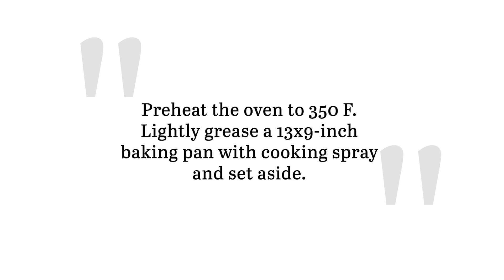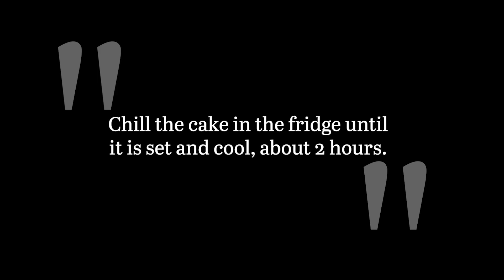Pineapple Coconut Poke Cake Recipe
This tropical pineapple coconut poke came recipe is reminiscent of a piña colada with its coconut, pineapple, and rum extract. So stock up on coconut cream pudding the next time you're at the store so you'll be ready to whip up this poke cake whenever the urge hits.